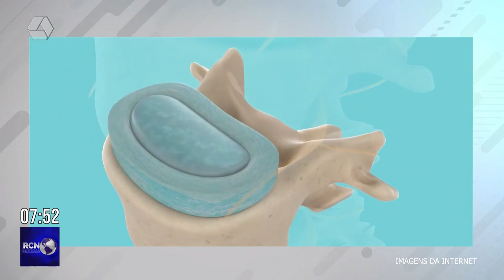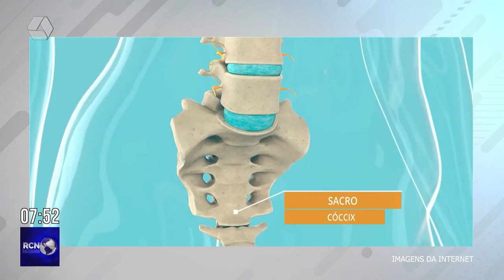27 milhões de brasileiros sofrem com problemas na coluna